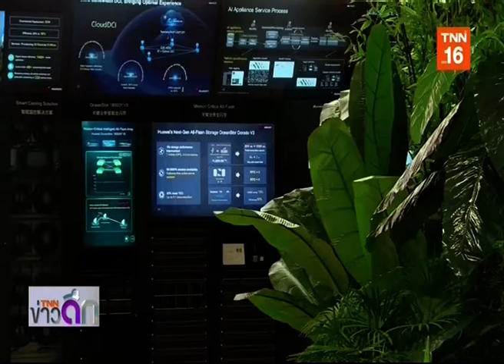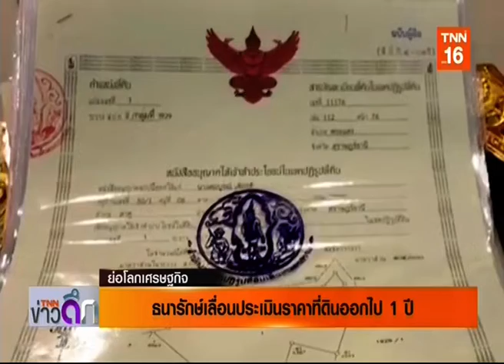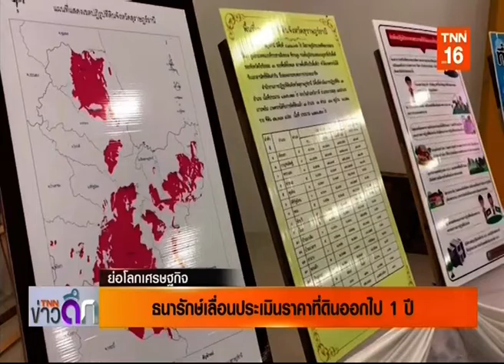ไทย◆★泰国 14OCT19 📈 💸 📉 1⃣6 📎2 🌎 ข่าวเศรษฐกิจ 🌍 Economic News 🌏 经济新闻 ❝ย่อโลกเศรษฐกิจ❞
Thanks 👏💐👩 คุณ นิรัชญา หมอนทอง 💐👩 คุณ อังคนางค์ ใหม่มงคล 🏆TNN 📺 16🌷👍谢谢
📺 ติดตามรับชมรายการ ❝TNN ข่าวดึก❞ / ❝ย่อโลกเศรษฐกิจ❞ รายการสดได้ทุกวันจันทร์ - อาทิตย์ เวลา 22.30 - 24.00 น.